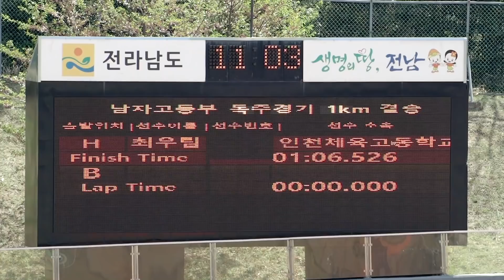제36회 대통령기 전국사이클대회 남자고등부 1km 독주경기 결승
제36회 대통령기 전국사이클대회-5일차-

이제 나주대회 모든 경기가 끝나고
다들 집으로 돌아간 나주!
이곳에 남아 남은 자료들을 빽업받고
있습니다
우선 5일차 영상 남고부 독주 경기 영상부터
즐감들 하세요!

남자고등부 1km 독주경기 결승
1위:최우림 선수 (인천체육고등학교)
2위:강동주 선수 (부산체육고등학교)
3위:노명섭 선수 (창원기계공업고등학교)
4위:박한성 선수 (양양고등학교)
5위:양현대 선수 (동대전고등학교)